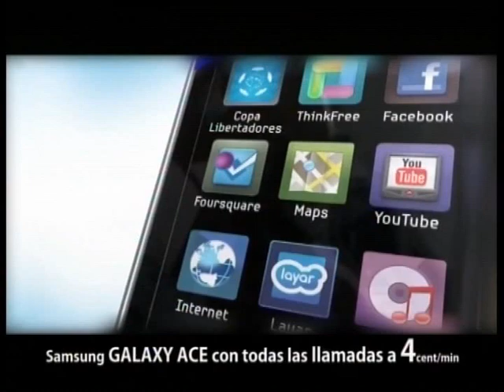María Toboso Ortega, Reina de las Fiestas de La Roda 2012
El concejal de Festejos del Ayuntamiento de La Roda, José María Alarcón, acompañado por la concejala de Cultura, Lucía del Olmo, anunciaba en rueda de prensa el nombre de las jóvenes que representarán a La Roda en las Fiestas Mayores 2012. María Toboso Ortega será la Reina de las Fiestas e irá acompañada de su Corte de Honor, integrada por: Joaquina Remedios Aparicio García, Almudena Fernández Martínez, Paula Morcillo Blasco y Miriam Morcillo Rubio. La Corte Infantil estará compuesta por Celia Escribano Martínez, Elena Benavente Martínez, María Galiano Carrilero y Eva Casas Ferrero.